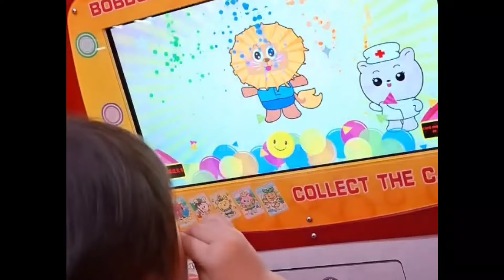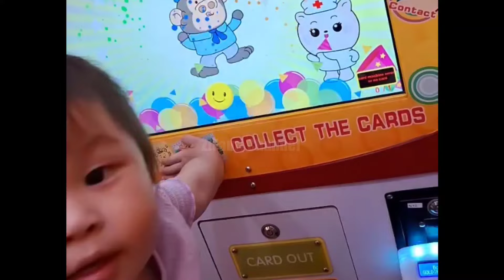BIKIN NGAKAK LIHAT KOKO ONYO GAGAL JAILIN OM OBLAK 🤣 DITAMBAH TINGKAH LUCUNYA SIBONTOT NIA